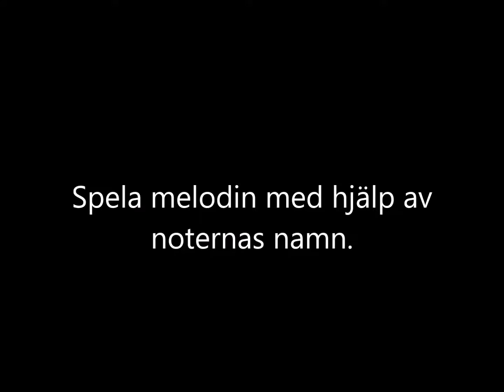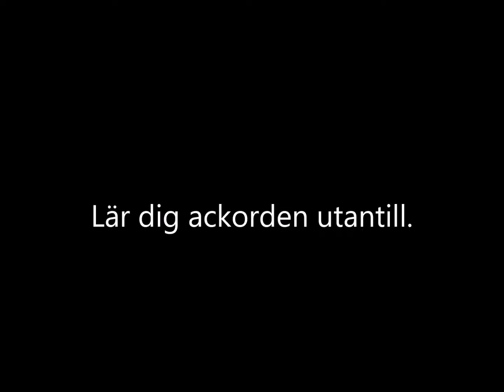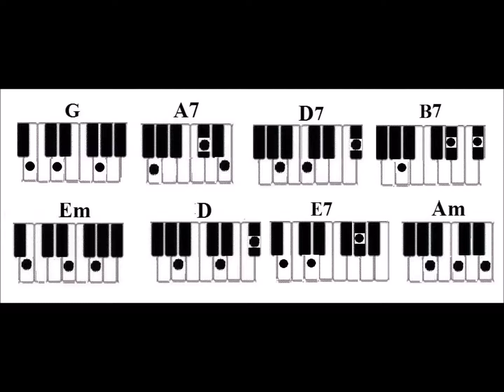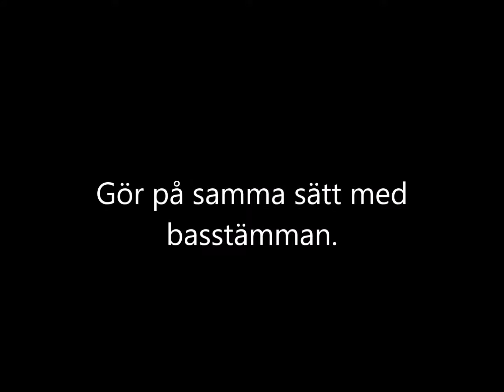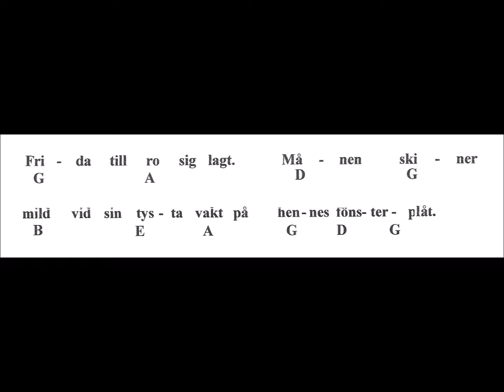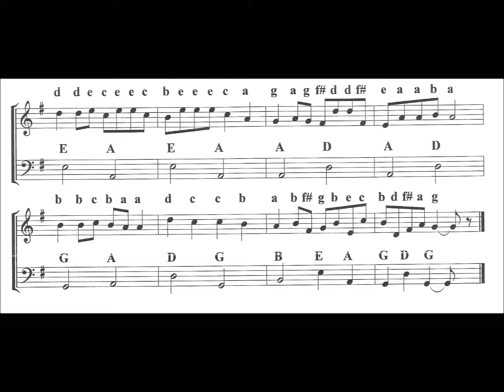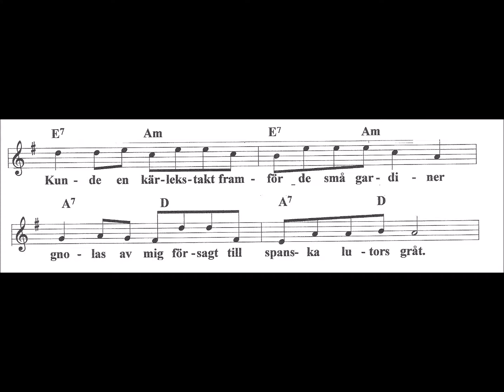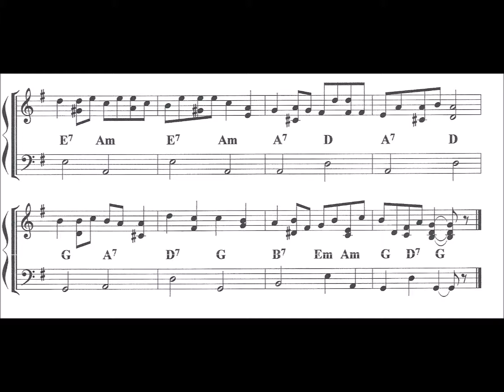Aftontankar vid Fridas ruta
Ackord: G A7 D7 B7 Em D E7 Am

Varför noter?